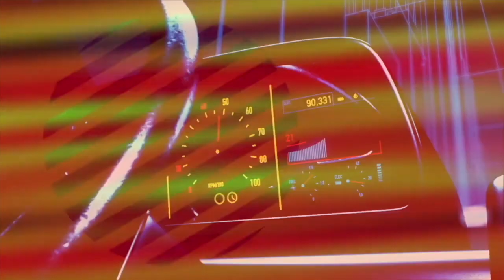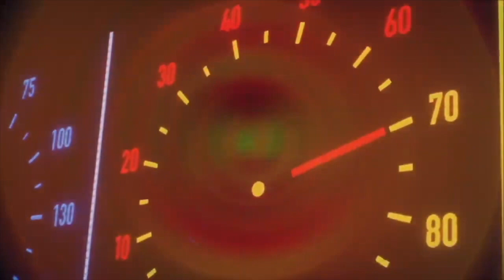『MUONﾐｭｰｵﾝ〜ぴょこ＆いわっち』『サマークリスマス アイランド』「ラ・イスラ・ボニータ〜美しき島」「クリスマスキャロルの頃には」・8月『神パ』